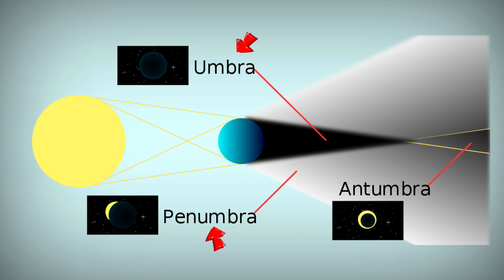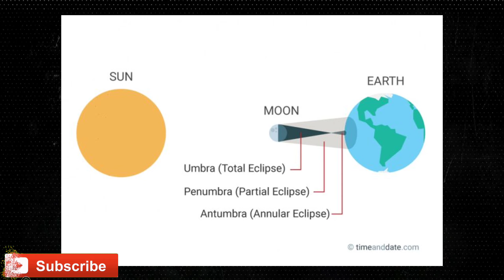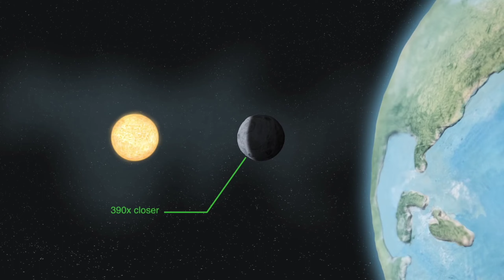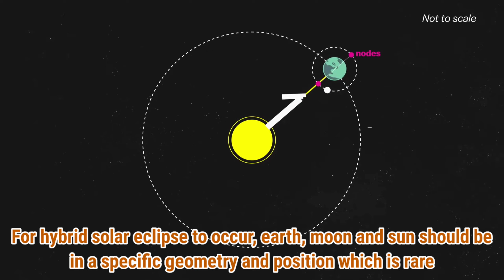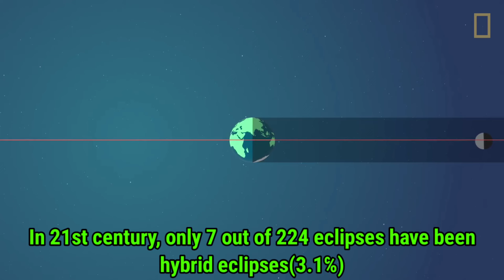Surya Grahan 2023| क्या है Hybrid Suraj Grahan?| Solar Eclipse 20 April 2023| Ningaloo Suraj Grahan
Saudi Arab ने बनाया नया काबा? New Kaba in Saudi? The Mukaab| کیا سعودی عرب بنا رہا نیا کعبہ؟

What is this Kaba like new structure in Saudi Arabia? Is Saudi building new Kaba? Know more about this structure in this video.

Hello viewers,
Our channel is about daily news, facts and informative videos on various topics and interesting short videos. We don't clickbait and misguide audience by our videos.

Videos on Shihab Chottur👇🏻

Shihab Chottur | Kerala से Mecca तक का पैदल सफ़र!| 9000km Walk!!| Shihab के सफ़र का हाल हिंदी में |👇🏻

Shihab Chottur | Shihab के साथ कौन कर रहा धोका? | Who is cheating Shihab? | Shihab Chottur latest |👇🏻

Shihab Chottur| Shihab se pehle paidal hajj karne wale log| पैदल हज का सफर करने वाले लोग| BSF |👇🏻

1) This video doesn't effect the owners by any means and has no impact on original works.
2) We have just used shorts clips of videos to prove our point.
3) This video is for teaching, learning and education purpose.